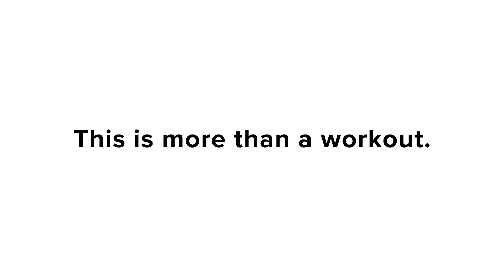Hydrow: Feel of the River